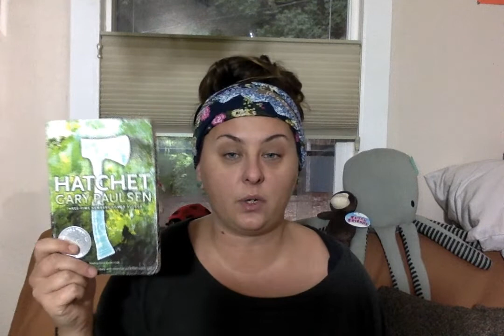Hatchet Chapter 1- 3 Read Aloud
This is the first 3 chapters of The Hatchet by Gary Paulson. I am so excited to share this novel with you! Make sure you are following along on the pdf in google classroom!